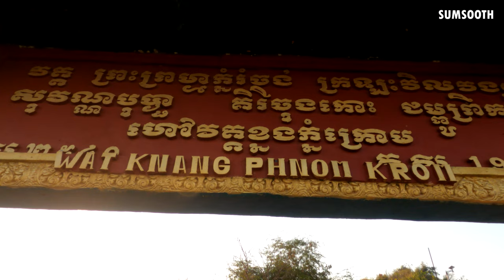4K Virtual Walking Tour, Prasat Phnom Krom Temple, Life in Cambodia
Dear friends, please enjoy the 4k virtual walking tour at Cambodia's Temple Prasat Phnom Krom in 4K video Sumsooth.

Temple built in 9th century, Hindu Temple, Ancient ruins. Life In Cambodia.
King : Yasovarman I
Location: Around 12km southwest of Siem Reap Town, Cambodia, on top of 140m high hill called Phnom Krom.

Very nice to walk around, relaxing and you could enjoy with a very nice sunset if nice weather.

4K Video :  At 00:03mn, the staircase to climb up.
                          03:21mn, the pagoda.
                          04:01mn, temple.
                          08:52mn, met cat lives on the hill.
                          11:32mn, rice field, Tonle Sap Lake, Sunset area at western of
                                           temple.

Hope you have more fun and relaxing.

Please take care & stay safe !

Best Wishes,